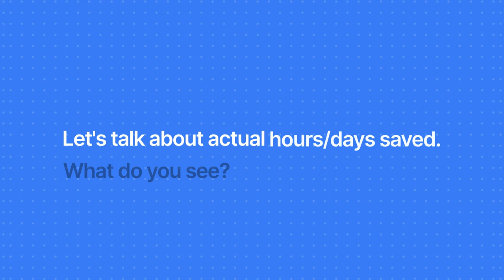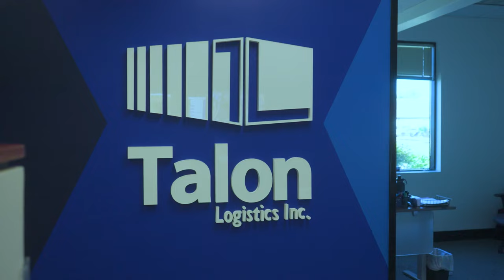Talon Logistics Increases Efficiency and Profitability by Using PortPro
Emmanuel (Manny) Carillo, CEO of Talon Logistics, is the epitome of the American Dream.  Starting as a night dispatcher at Talon Logistics in 2013, Manny worked in almost every role for a decade and purchased the business in 2020 – becoming CEO.  In just a few years, Manny has more than tripled Talon’s growth and subsequently created Talon Freight Solutions, a brokerage side to its drayage trucking business. Manny and his wife started ALC yards to store trucks, trailers, containers, and chassis - all depending on their customer needs. To date, they have 5 yards (18 acres), and Manny is excited for future expansion.